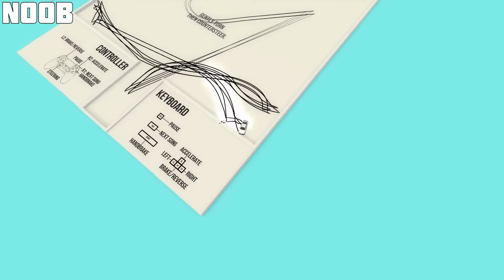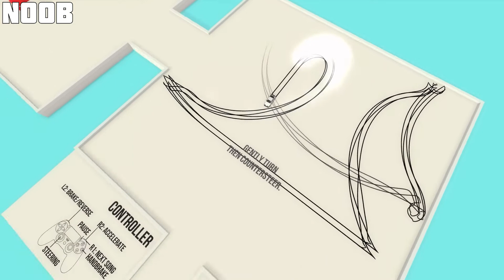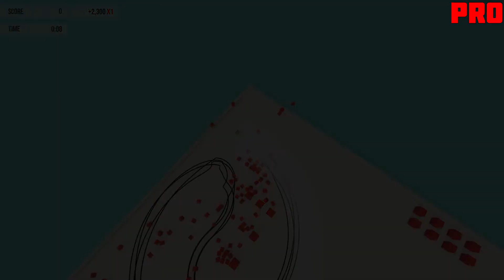NOOB VS PRO - Absolute Drift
Hey, I'm Denys Steep. This channel is about computer games.